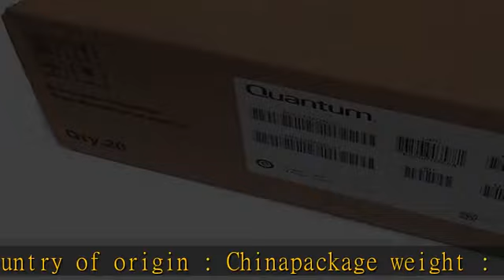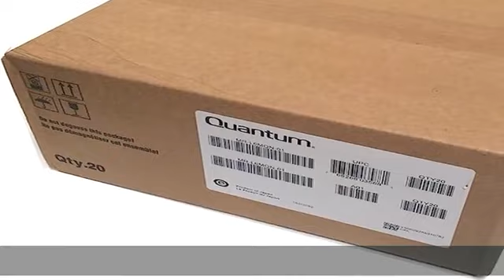20-Pack Quantum MR-L6MQN-01 LTO 6 Ultrium Data Cartridges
20-Pack Quantum MR-L6MQN-01 LTO 6 Ultrium Data Cartridges